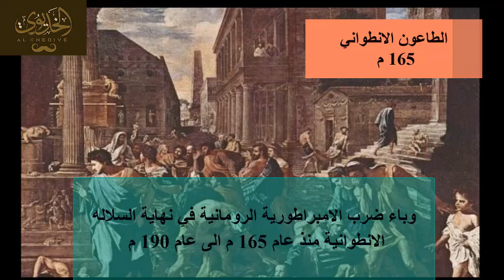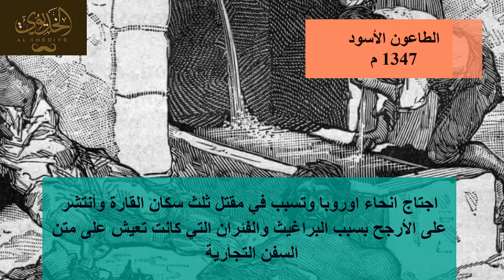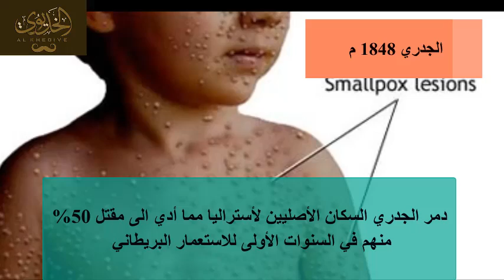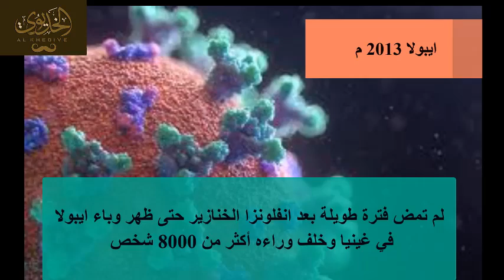فيروس كورونا واحد منهم - لمحة تاريخية عن اكثر الأوبئة فتكاَ بالبشرية